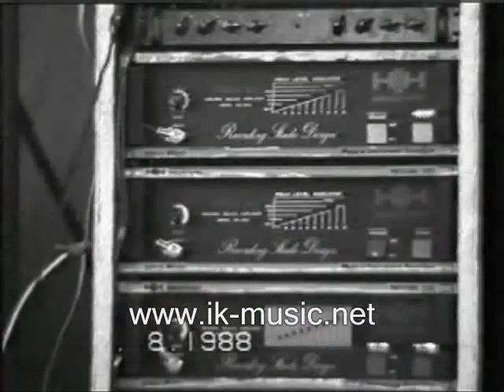группа ДУРНОЕ ВЛИЯНИЕ на РОК-ПОП-ШОУ'88_БЕРДЯНСК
- ленинградская группа "Дурное влияние" на всесоюзном рок-фестивале "РОК-ПОП-ШОУ-88" в Бердянске 7 августа 1988 года

стандарт